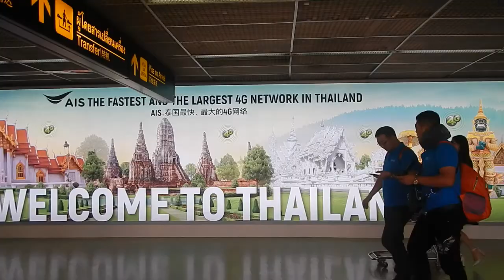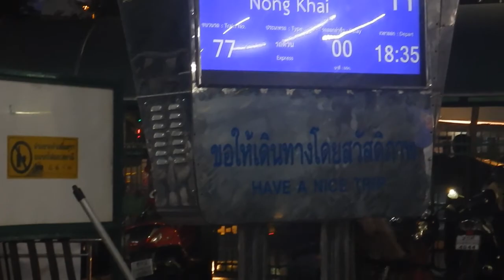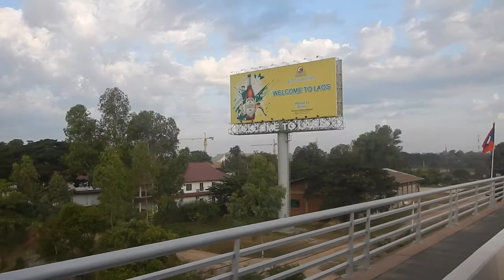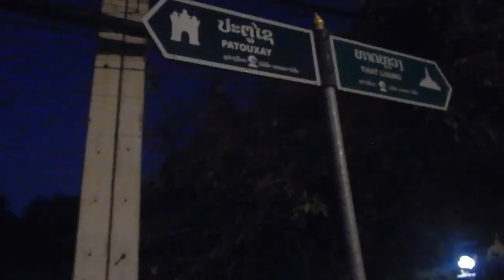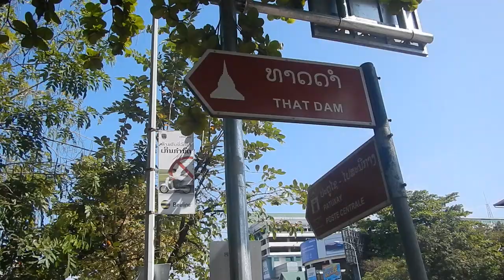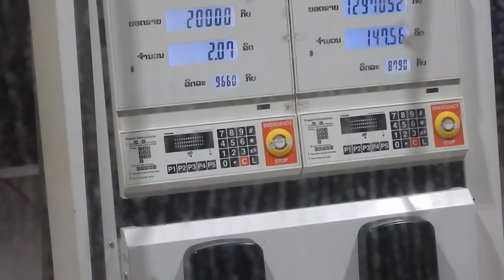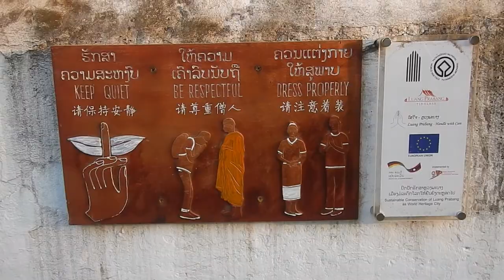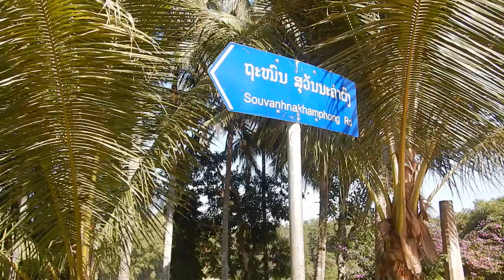Backpacking Keliling Indochina 2018 (Part 1): Bangkok-Nong Khai-Vientiane-Luang Prabang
Dari 20 November 2018 sampai 1 Januari 2019, saya backpacking keliling Indochina Prancis (Laos, Vietnam, Kamboja), Thailand, Malaysia Semenanjung, dan Singapura.

Ini adalah bagian pertama (Thailand dan Laos) dari kumpulan klip yang sama ambil sepanjang perjalanan.

0:00 - Intro
0:20 - Naik kereta ke Bangkok
1:22 - Perjalanan ke Nong Khai
2:40 - Perbatasan Thailand-Laos
4:24 - Vientiane
7:15 - Buddha Park
8:32 - Naik bus ke Luang Prabang
9:05 - Luang Prabang